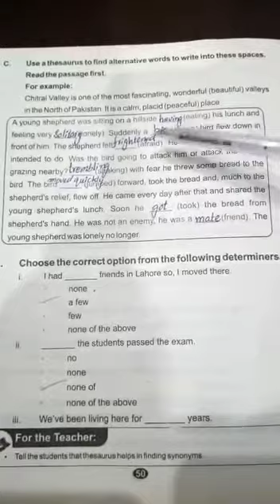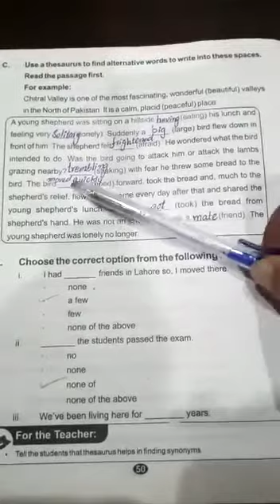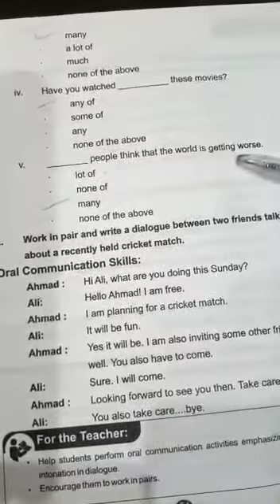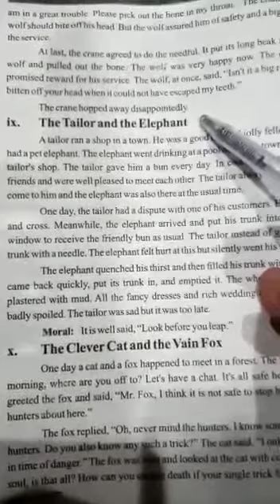Class 8 English A chap# 8 + English B story the elephant and the tailer.., learn